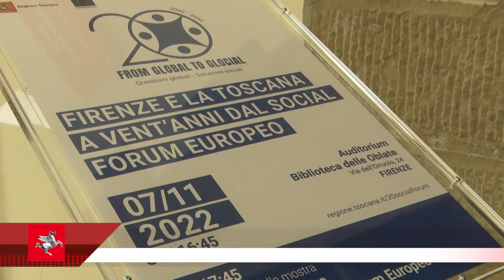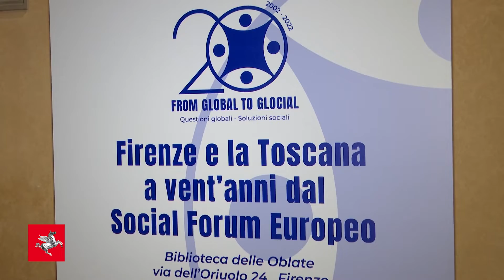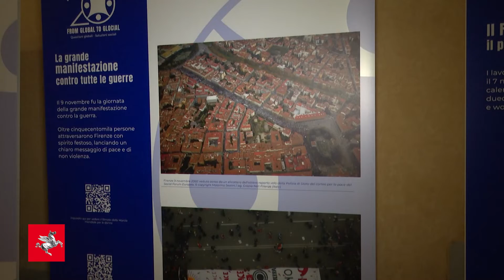Due giorni di eventi a venti anni dal Social forum di Firenze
“Il Social Forum lo mise in evidenza vent’anni fa e oggi noi facciamo nostro lo stesso punto di vista: la necessità di un ruolo più forte della donna all’insegna della parità di genere, nelle istituzioni, nell’economia, nel sociale, nella cultura”.
  Così il presidente Eugenio Giani all’Auditorium della Biblioteca delle Oblate in occasione della giornata organizzata dalla Regione Toscana per parlare delle e alle donne nell’ambito della celebrazione dei vent’anni del Social Forum Europeo.
Si è parlato di un’Europa più giusta e solidale nella prima parte della mattinata con un videomessaggio della commissaria europea per l’uguaglianza Helena Dalli e l’intervento della presidente della Regione Umbria Donatella Tesei, unica presidente di Regione donna in Italia, oltre che della  vicesindaca di Firenze Alessia Bettini.

Un parterre introdotto da Cristina Manetti, capo di gabinetto del presidente Giani, e colei che ha voluto questa giornata, anticipatrice della cinque giorni dedicata alle donne che si aprirà il 20 novembre fino al 25.

“Oggi parliamo alle donne come vent’anni fa, quando il tema dei diritti delle donne era già centrale – ha detto Cristina Manetti - . Lo è tutt’oggi e lo riproponiamo con interpreti istituzionali, donne delle professioni e  del mondo della cultura. Un momento per riflettere su quanto di molto ancora possiamo fare per raggiungere una piena parità di genere”.